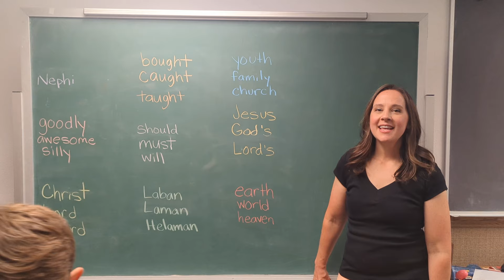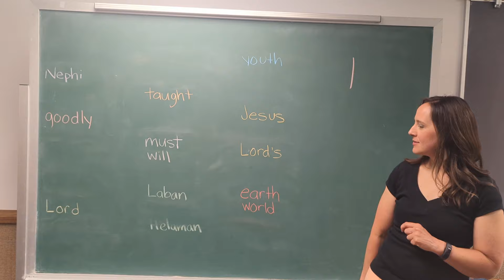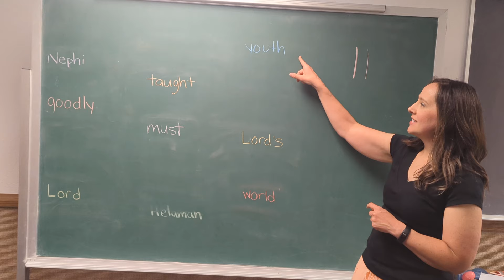We'll Bring the World His Truth - for Older Children (Eraser Pass)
We'll Bring the World HisTruth - verse 1, (after they've sung the song a few weeks)
(Army of Helaman)
Inspired by the methods of Sharla Dance @TeachingPrimaryMusic